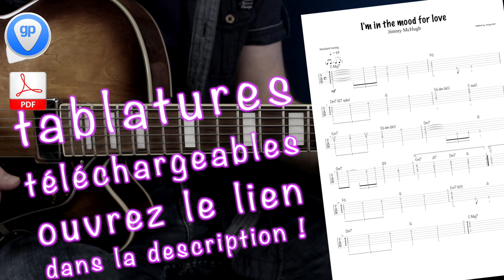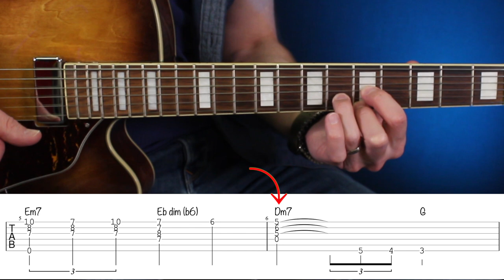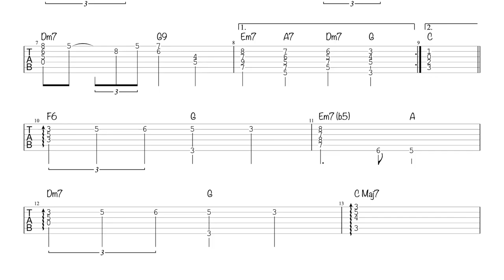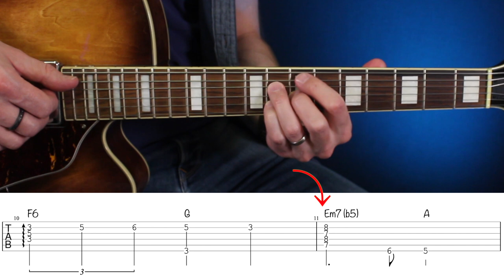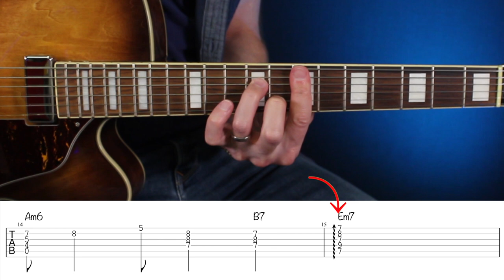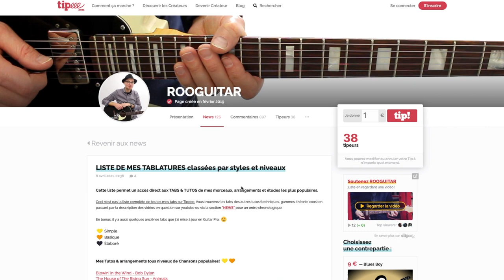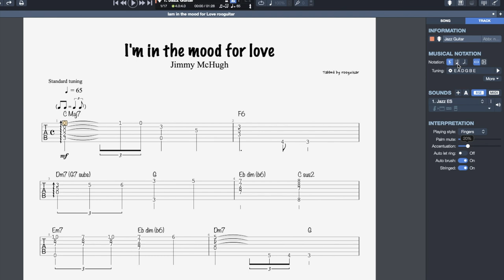Fingerstyle Simple "I'am in a Mood For Love" Tuto avec TABS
0:00 démo
2:01 tuto partie 1
8:39 tuto partie 2
12:46 infos Tabs